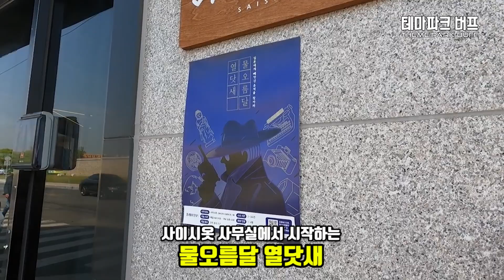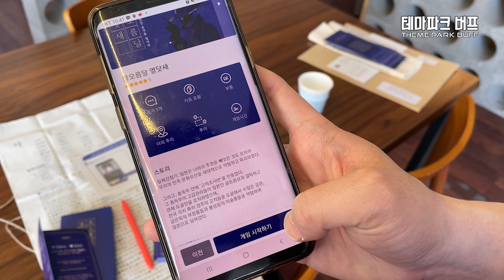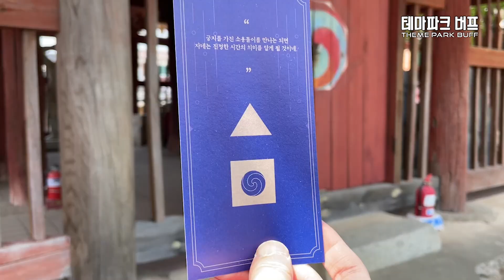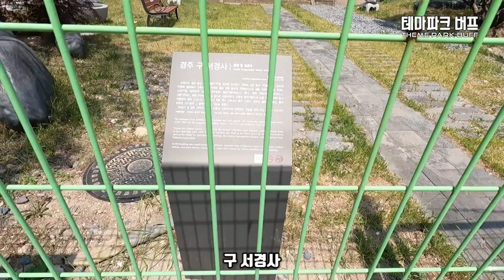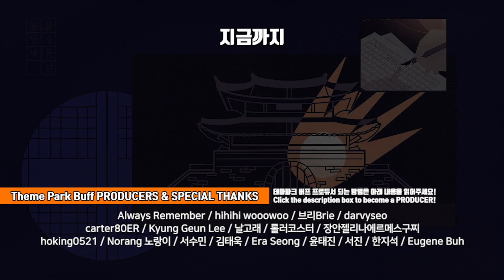경주 야외 방탈출 물오름달 열닷새 이색 체험 액티비티! 일본에게 빼앗긴 유적을 찾아라!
아주 오랫동안 묵혀두었던 영상 하나를 꺼냅니다. 바로 경주에서 체험한 이색 체험 액티비티, 야외 방탈출 '물오름달 열닷새'인데요~!

제가 테마파크를 좋아하는 만큼 방탈출에도 진심이거든요~! 그래서 직접 체험을 하고 왔었습니다. 그 후기와 팁을 모아 모아 영상으로 만들어 보았습니다.

일반 방탈출이 아닌 야외형 방탈출로, 경주 곳곳에 있는 숨겨진 장소들을 찾아 미션을 수행하는 방식입니다. 일본에게 빼앗긴 유적을 찾아라! 스토리가 흥미진진하죠? 지금 바로 영상으로 볼까요?

▶ 물오름달 열닷새 체험방법
영상에 나온 사이시옷 사무실을 방문하여 구입해도 되고, 아래 링크를 통해 네이버로 사전 구입 후 시작해도 됩니다. 보다 자세한 내용은 아래 링크를 통해 문의하시면 정확합니다!